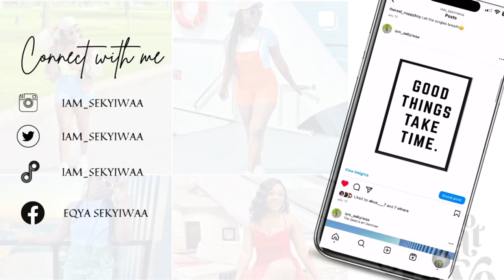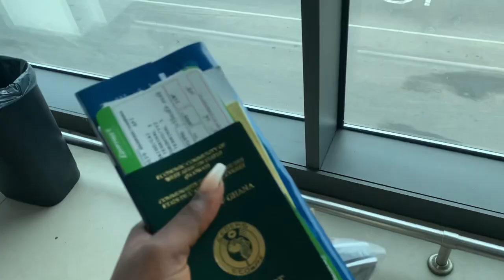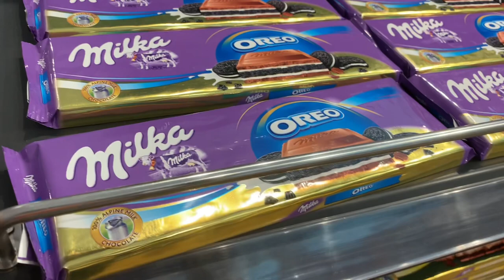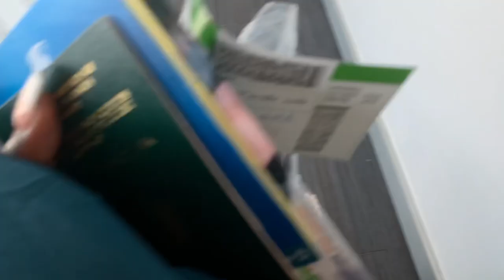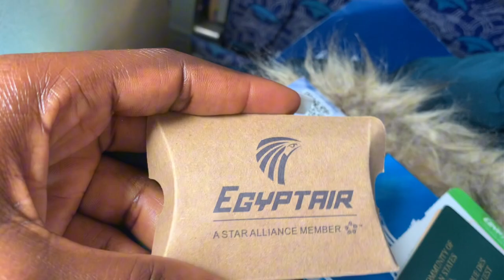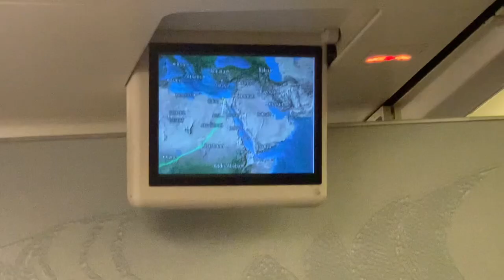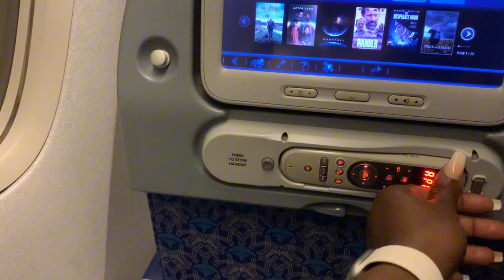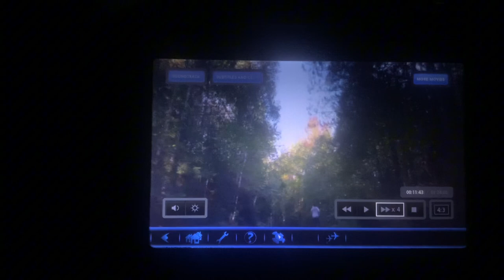MY JOURNEY FROM GHANA 🇬🇭 TO CANADA 🇨🇦 ..🇬🇭✈️🇨🇦.. part 3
Hi Loves!

I’m excited to share my journey as an international student in Canada 🇨🇦 with you. This is the first part of my travel prep to move from Ghana 🇬🇭 to Canada . I hope you enjoy watching as much as I did making it with you in mind.

Dont forget to hit the notifications 🔔 bell so you don’t miss out on the subsequent updates .